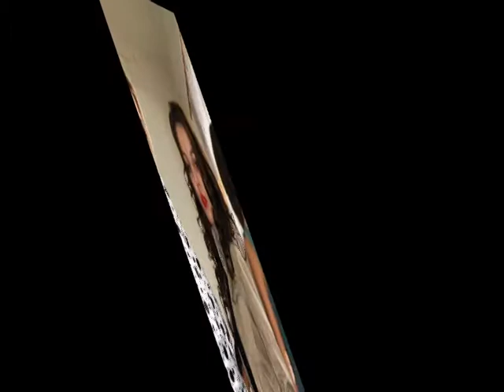DRAGOSTEA SI DROGURILE AU UCISO